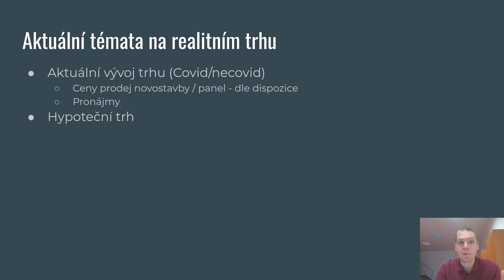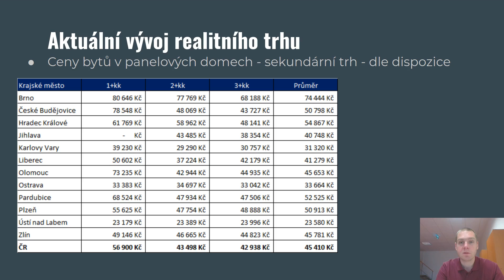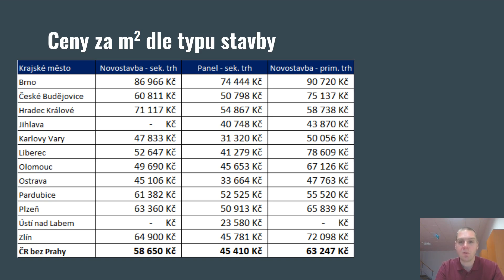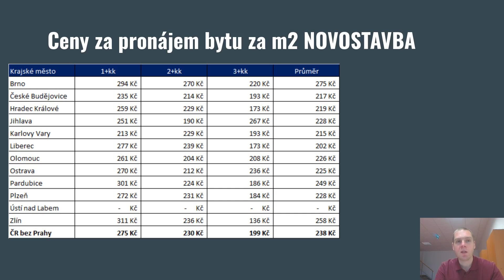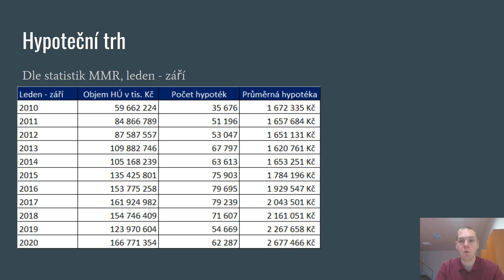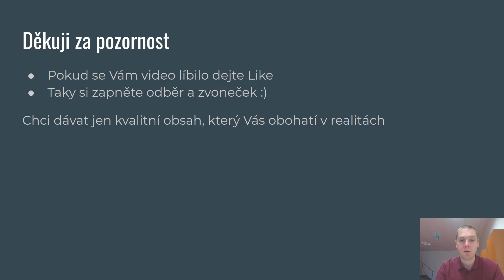Realitní trh v prosinci 2020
Jak se vyvíjí realitní trh na konci roku 2020? Jak jsme na tom s hypotékami? Co jsem slíbil a kde to najdete? Vše v tomto videu :) Odkaz na prezentaci
Pokud Vás zajímá, jak jsem žádal o vrácení daně z nabytí nemovité věci, tak se podívejte